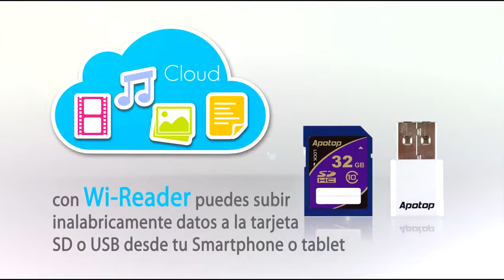Nobus-Apotop DW17 Wi-Reader Pro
Wi-Reader Pro crea su propio Hotspot inalámbrico para permitirte acceder al contenido de la tarjeta SD o una unidad flash USB en cualquier lugar sin conexión a internet.
Respalda fotos y vídeos de su tableta o teléfono inteligente a  una memoria SD o unidad usb. Disponible para iOS y Android.